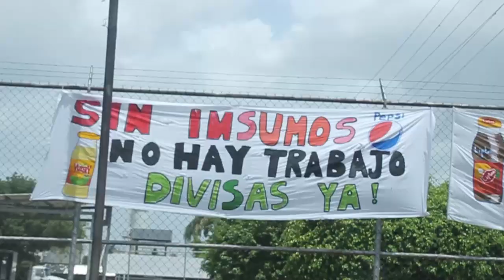AD: Gobierno Nacional congeló despidos masivos e importación de carros chinos